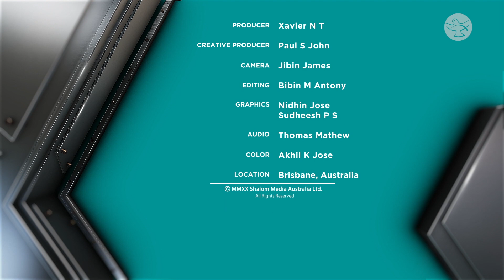Keep Your Love Tank Full | Real Men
Intimacy between husband and wife actually begins in the kitchen, says Robert Falzon. It is with little acts of love that the marital love which culminates in the bedroom is fueled. Episode 12  of Real Men discusses how men can better understand women.